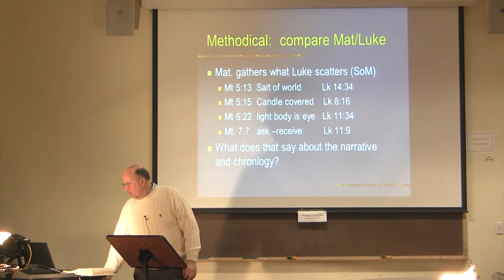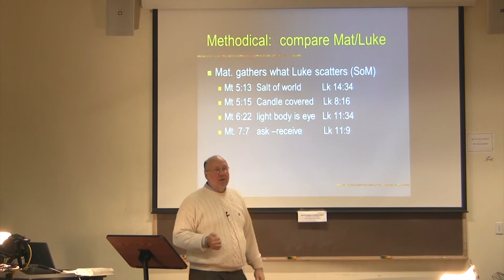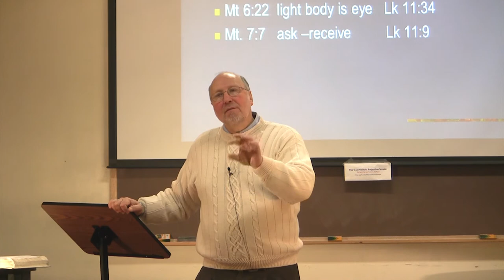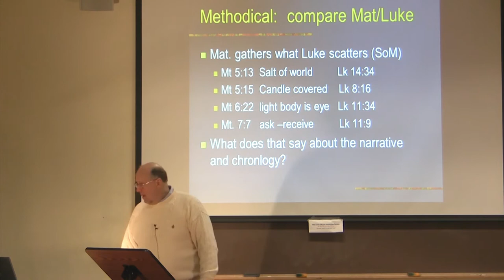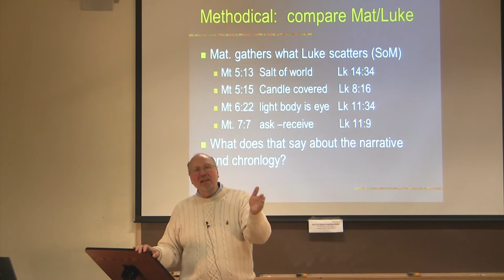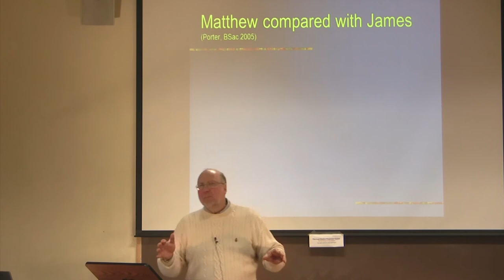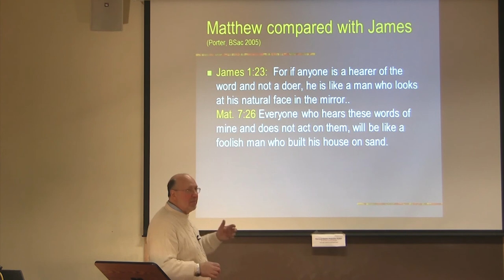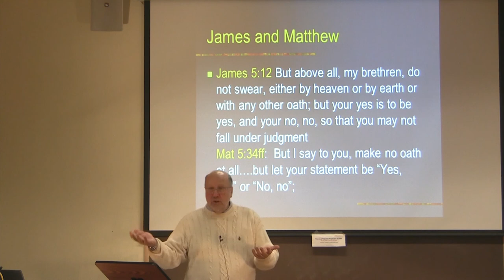Dr. Ted Hildebrandt, New Testament Literature, Lecture 6E